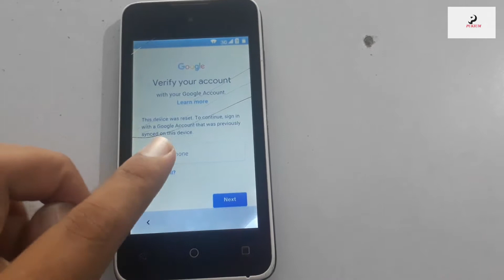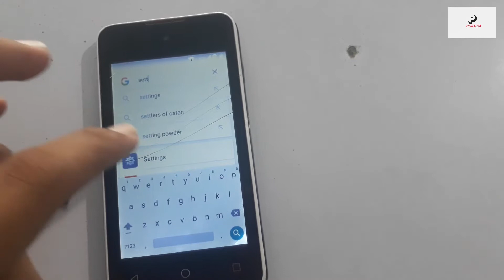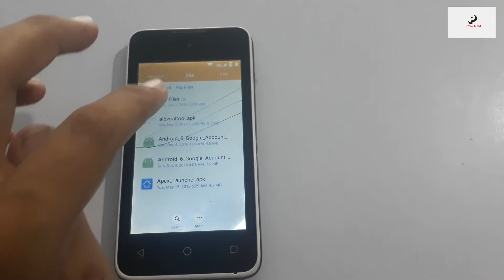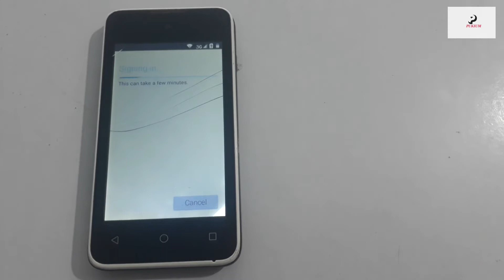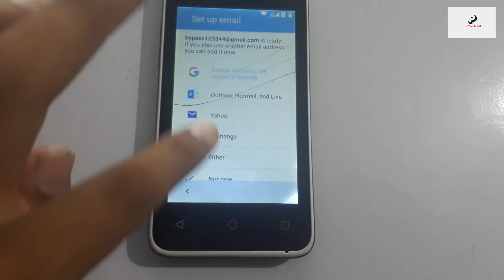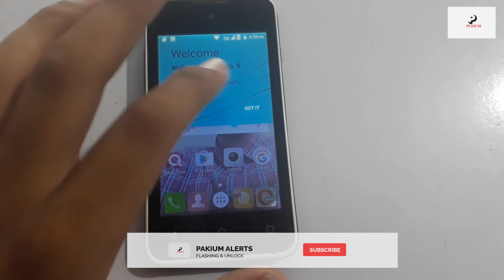QMOBILE X32 GOOGLE ACCOUNT BYPASS 2019 WITHOUT PC ☑️💯🆗🔴